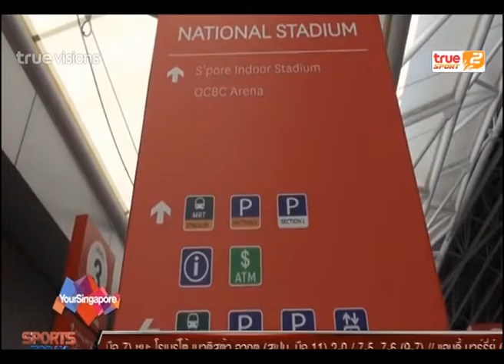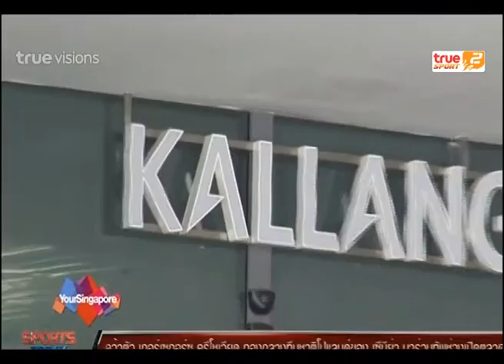Sport Today | 02-01-2015 (2/4)